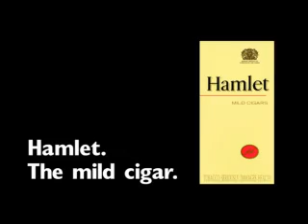Ferrari.mpeg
Added by Emran